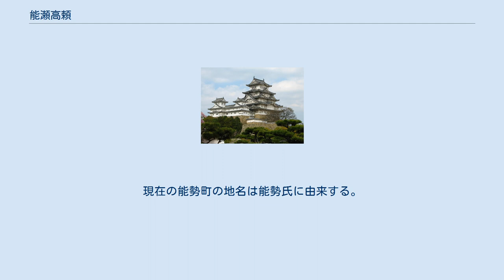能瀬高頼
能瀬 高頼（のせ たかより）は平安時代末期の武将。
多田頼盛の三男。
 摂津国能勢庄（現在の大阪府能勢町）の開発領主。
多田源氏の一族であるが、一族の他の武士達のように京都の情勢に関心を持たず、領地の開発に邁進した。
多田源氏の嫡流（多田氏）が本拠地の多田（現在の兵庫県川西市多田）から勢力を拡大していないのに対して、高頼の代には既に現在の大阪府能勢町および豊能町に勢力を拡大していた。
それが後の多田氏と能勢氏の勢力の差につながったことから、能勢氏の最大の功労者といえる。
 治承・寿永の乱においては『平家物語』に兄の知実と共にその名が挙がっており、『玉葉』の記述によると、治承4年（1180年）11月23日に福原にて「人宅」に火を放ち東国に向けて逐電したとある事から、高頼も当初は他の摂津源氏と同様平家に服属していたものと思われる。
そして12月1日、反平家の狼煙が上がる近江国において近江源氏の軍勢と合流し挙兵を企てるも、平清盛による討伐の命を受けて近江に攻め込んできた平家の家人平家継によって討たれ、仲間及び郎党と合わせて16人が斬首、2人が捕縛されたとある。
 一部の系図では高頼の子孫より能勢氏が出たとされているが、能勢氏の系譜は諸説あり疑問は多い。
戦国時代には能勢頼幸（よりよし）などが能勢地方から摂津国淀川流域に勢力を広げる努力をした。
また、多田源氏の本家筋（多田氏）が没落する中で、能勢氏のみ例外的に勢力を維持し、江戸時代には旗本として家名を存続させた。
現在の能勢町の地名は能勢氏に由来する。